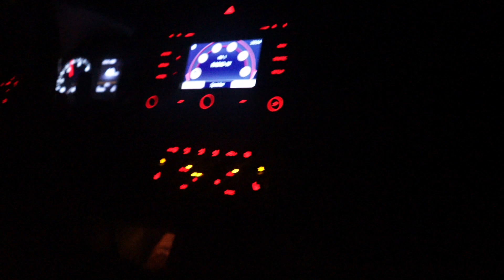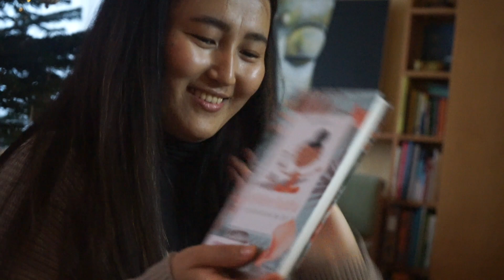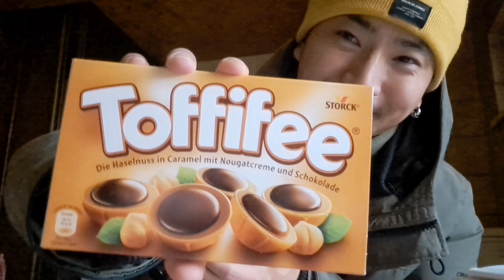Christmas vibe at Isa❤